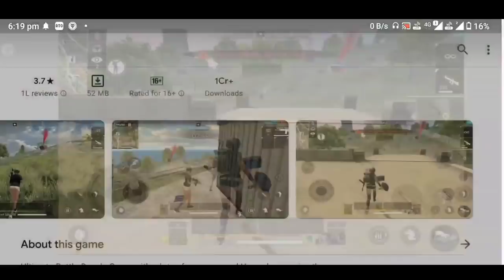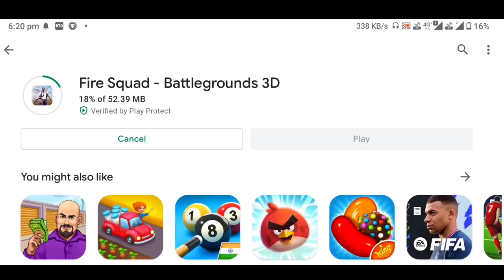FREE FIRE आ गया 😲 ONLY 52 MB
1.Garena Free Fire Indonesia Live
2.Garena Free Fire Brazil Live
3.Garena Free Fire Brasil Live
4.Garena Free Fire India Live
5.Garena Free Fire Singapore Live
6.Garena Free Fire Thailand Live